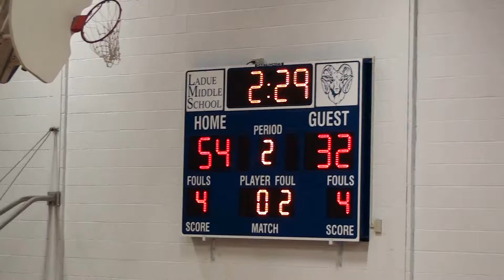Parkway Central Middle 6th grade basketball 12-3-11-- 3 of 3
Parkway Central Middle 6th grade basketball on 12/3/11. PCMS won 56-34. 3rd of 3 clips of the game.